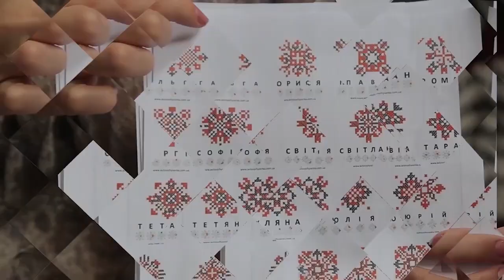Сюжет: Особливий одяг Ірини Кравчук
Тернопільська художниця Ірина Кравчук прикрашає одяг  за  авторським дизайном. Птахи, коти і мишки на тканині оживають.